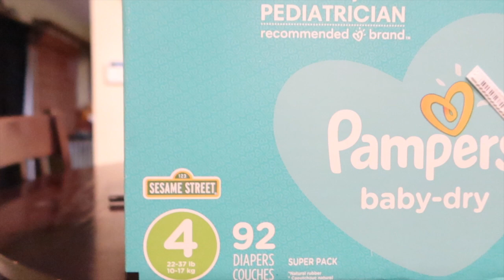FART SPRAY PRANK ON MY GRAND DAUGHTER **😂VERY FUNNY🤣**